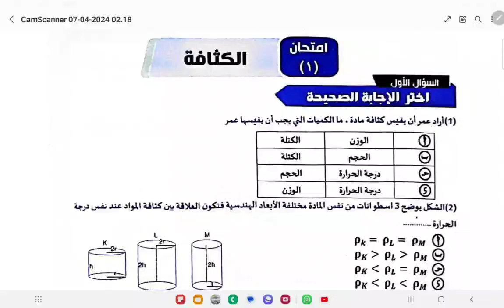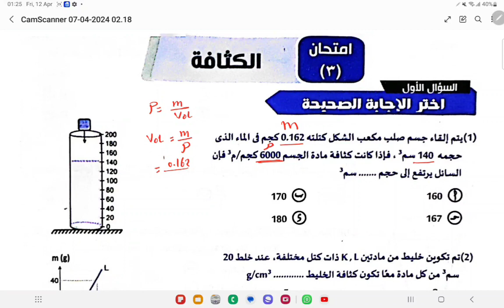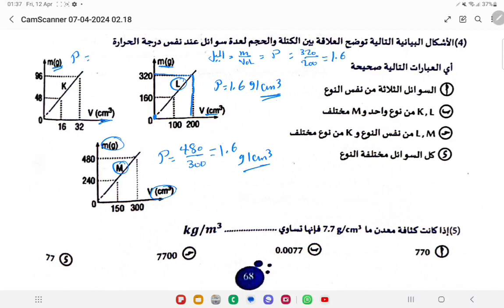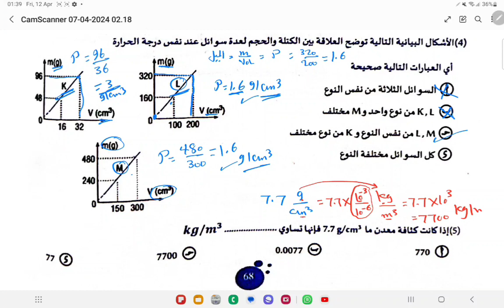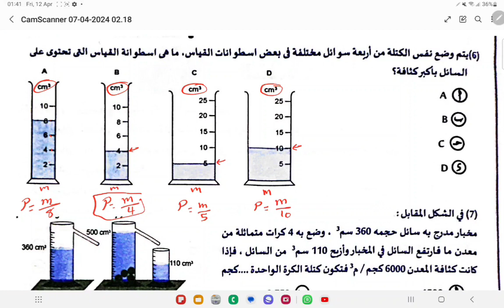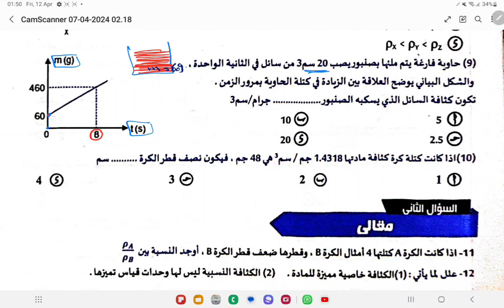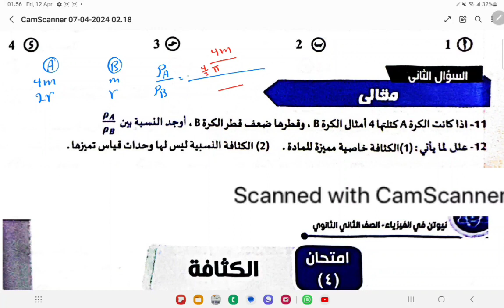امتحان ٣ فيزياء تانية ثانوي | كتاب نيوتن عام ٢٠٢٤